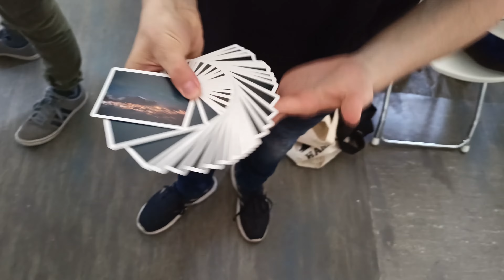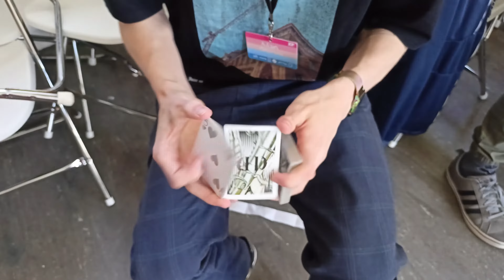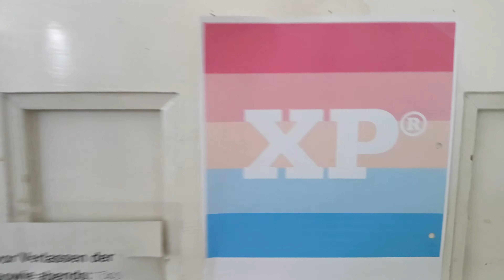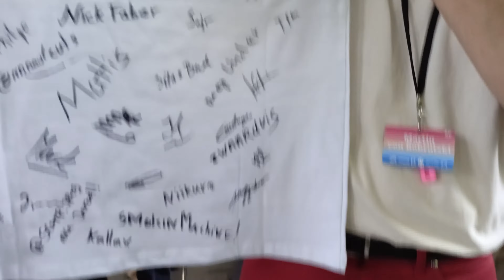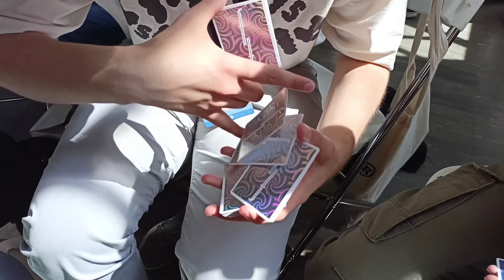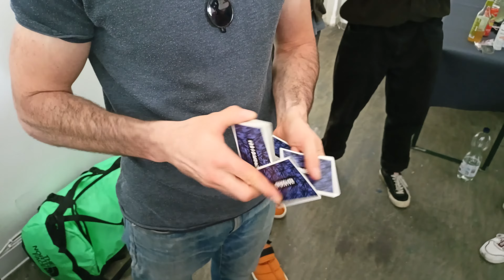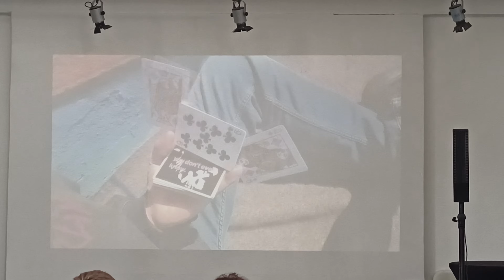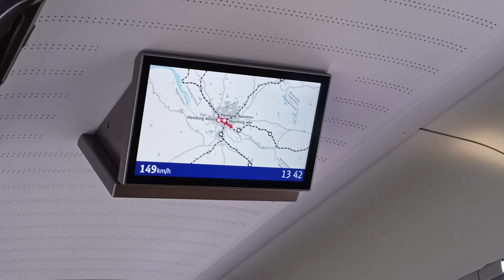Cardistry Experience Hamburg 2022 - Cardistry -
This is my Video from the weekend of the Cardistry Experience 2022 in Hamburg, one of my greatest experiences in my life.

I hope you guys like my video, it might turned out a bit to long 😅

Big thanks to @mattiswitte and @nickfaber for making this experiene possible♥️

Songs:

Out of Reach by Bananagun
The Night Terorrs by Matt Berry
Yesterday by Swim Mountain
Hammered by Richard in your mind
Suzuki by Zack

filmed and edited by @moodcuts